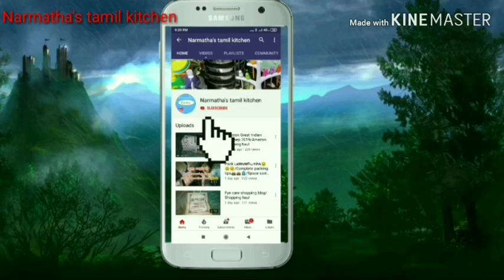Kitchen Countertop Organization idea | How to create more space on kitchen countertop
Hi All This video is about how to organise kitchen countertop efficiently and to create more working space. Hope this video will be useful and interesting..

product link
tawa holder

corner stand

tissue holder

foldable stand

fruit basket foldable

Other channel
Keshika miniature kitchen

# creatingmorespaceforsmallkitchen
# spacesavingracksandstandsforsmallkitchen